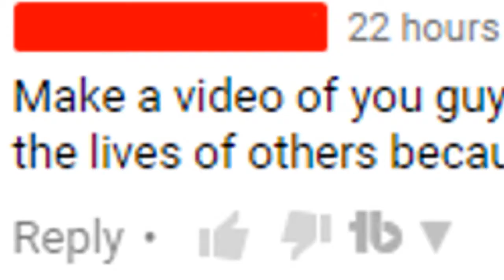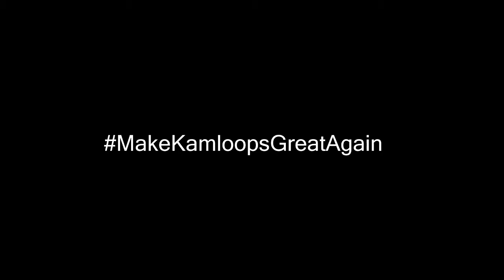Cleaning Schubert, One person can make a difference.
READ DESCRIPTION!!

-Freeksterr